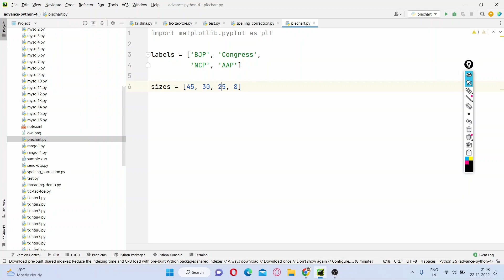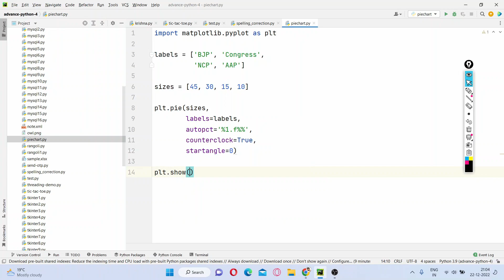Pie chart Using Matplotlib in Python | Learn With Ajit More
For any queries related to projects, custom made projects and admissions please drop a mail or type your questions in the comment section.